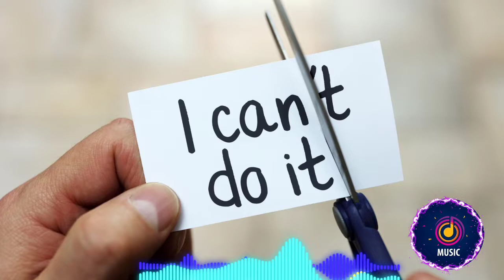Motivational and Inspiration music || flute motivational music || non copyright Music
Motivational Music Instrumental
Motivational background music No Copyright
NCMusic Ali